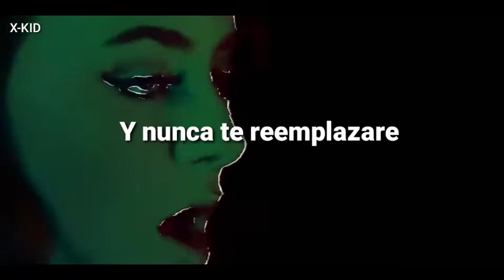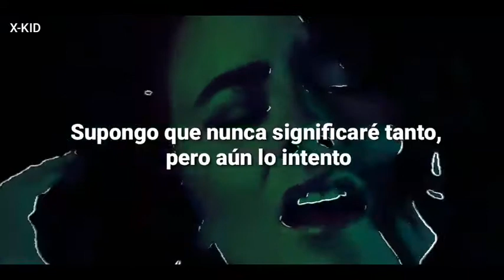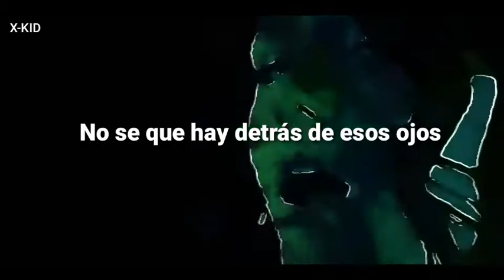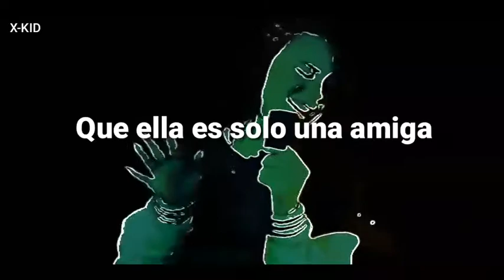Concrete Castles - Just A Friend Reimagined (Sub Español)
Banda: Concrete Castles

Álbum: Wish I Messed U

Año: 2021

1.  Wish I Missed U

2.  Hidden Faces

3.  Just a Friend

4.  Porcelain

5.  Holding On

6.  Half Awake

7.  Atmosphere

8.  Suburbia

9.  Thrill

10.  Say It

11.  Mess